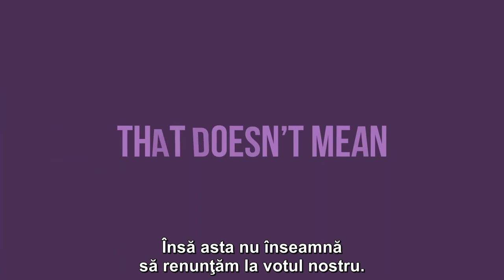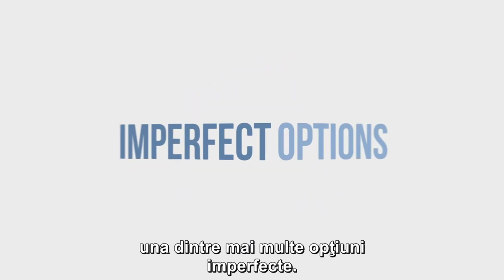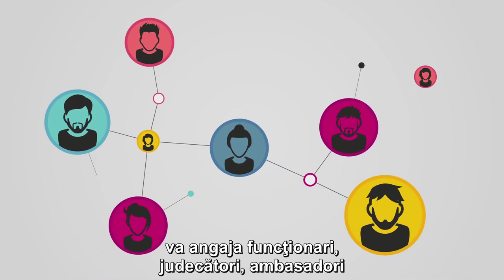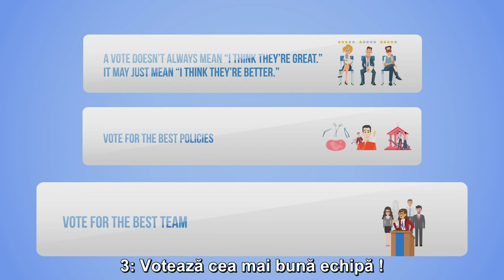De ce să votez? | Nu-mi place nici unul dintre candidaţi şi nu votez. | Cum vi se pare afirmaţia?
Nu-mi place nici unul dintre candidaţi şi nu votez. Cum vi se pare afirmaţia?